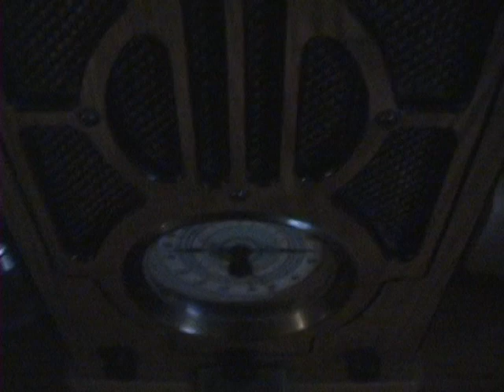Horace Is Softcore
And he will force it up your butt.

A brief reflection on mortality, morality, and fatalism.

If you can answer a riddle, you will be given a link to a special, secret video.

Post your answers in the comments or send us a private message with your answer.